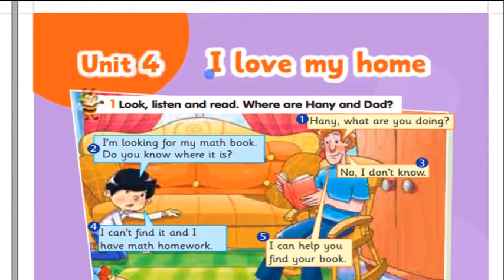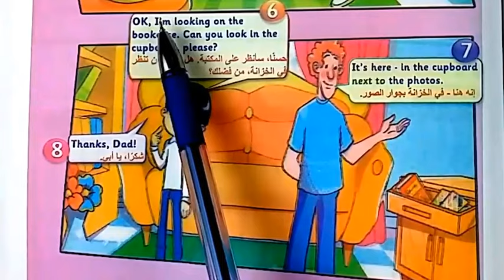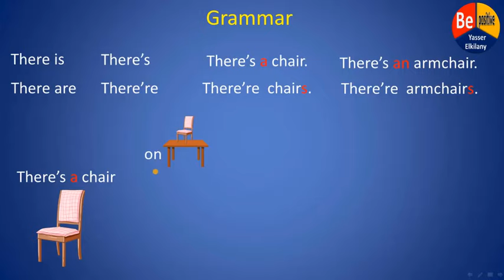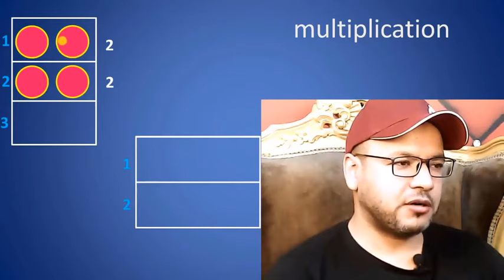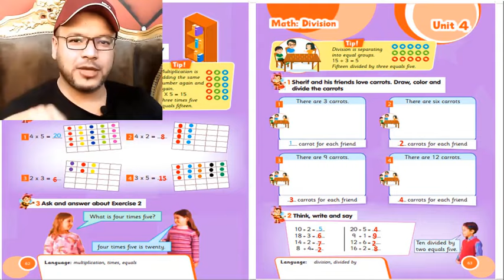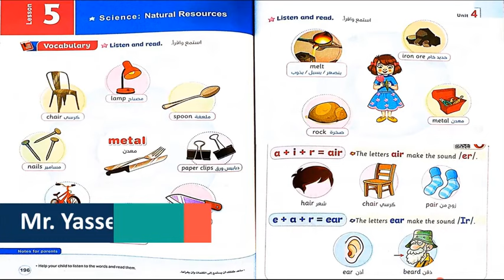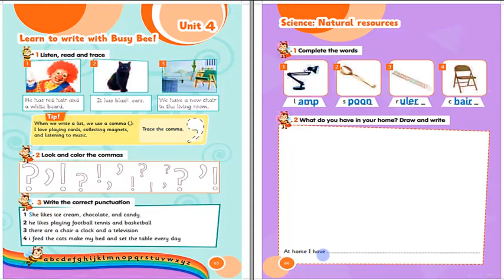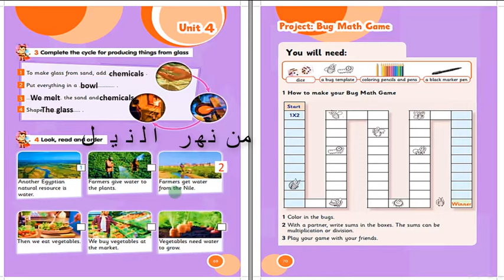الوحدة الرابعة مجمعة منهج الصف الثالث الابتدائي الجديد 2020 انجليزي الترم الأول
جمعت لكم الوحدة الرابعة كاملة علشان ما تتعبش نفسك وتدور كتير على كل درس لوحده زي ما طلبتم مني
منهج كونكت3 الصف الثالث الابتدائي الترم الأول 2021
 مع ياسر الكيلاني
حمل كتاب المدرسة وشاهد جميع الفيديوهات السابقة على هذا الرابط
إذا أعجبك الشرح فنرجو منك النشر على الفيس بوك ومواقع التواصل الأخرى. شكرً مقدماً.